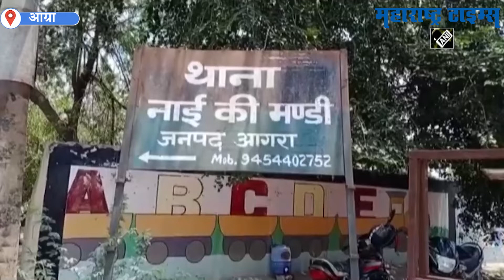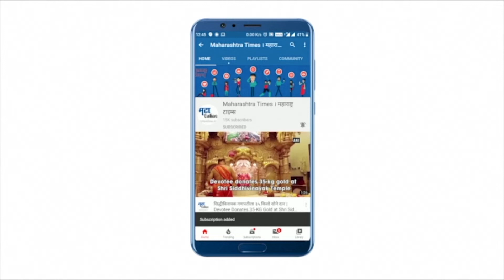रॅलीत पाकिस्तान जिंदाबादच्या घोषणा, ५ तरूणांना केली अटक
रॅलीमध्ये पाकिस्तान जिंदाबादच्या घोषणा देणं तरुणांना भोवलंय.
उत्तर प्रदेश पोलिसांनी पाच जणांना अटक केली आहे.
आग्रा येथे समाजवादी पक्षाच्या रॅलीत या तरुणांनी घोषणा दिल्या.
व्हायरल व्हिडिओतून ओळख पटवल्यानंतर या तरुणांना अटक केली, असे पोलिसांनी सांगितले.